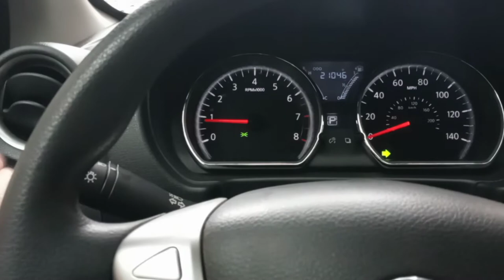Cómo Interactuar con El Inspector de Motores y Vehiculos el día del Examen Práctico!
El video muestra cuatro pautas que te ayudaran.

Si la información contenida en Como interactuar con el Inspector de Motores y Vehiculos el día del examen práctico llamó tu atención, te invitamos a compartirlo.